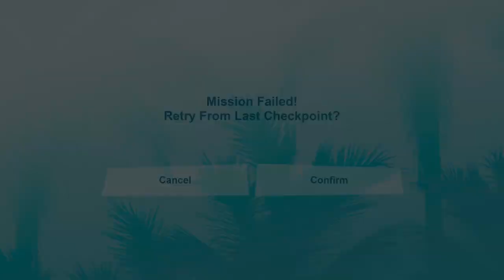Grand Theft Auto Vice City The Definitive Edition Walkthrough Gameplay Part 33 Publlicity Tour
Grand Theft Auto: Vice City – The Definitive Edition is part of the Grand Theft Auto: Trilogy - The Definitive Edition, which comes with Grand Theft Auto III – The Definitive Edition and Grand Theft Auto: San Andreas – The Definitive Edition bundled. It utilizes the Unreal Engine 4 engine.